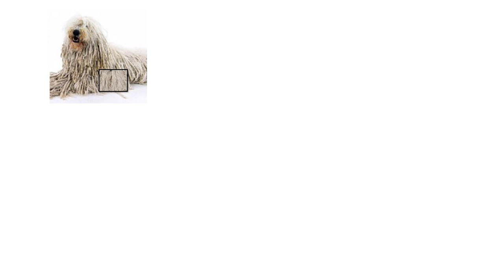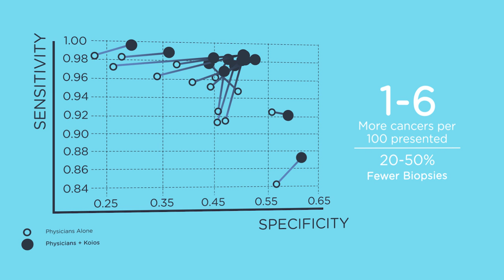How Machine Learning is Transforming Radiology | Chad McClennan | TEDxNorthwesternU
Chad McClennan details his vision for big data to be used for more than simply just data science. He shares how AI acts as another set of eyes that can be applied to see the future in order to not only save lives, but also to improve the quality of life around the world. Chad McClennan is President & Chief Executive Owl of Koios Medical, empowering radiologists with proven deep learning algorithms in the fight against cancer and elevating care, worldwide. An experienced executive with demonstrated results working across industries, and a Master of Management from Northwestern University Kellogg School of Management and BA from Middlebury College. This talk was given at a TEDx event using the TED conference format but independently organized by a local community.